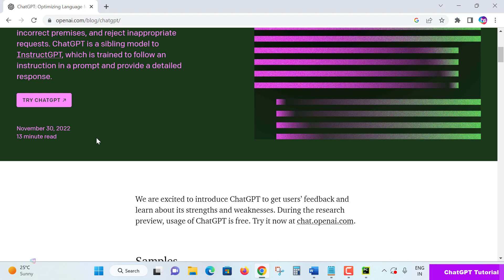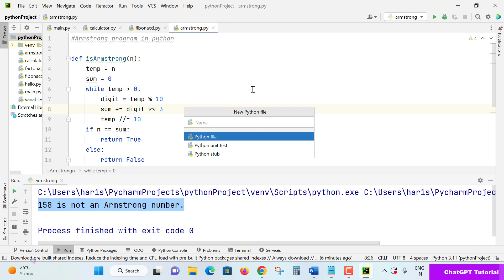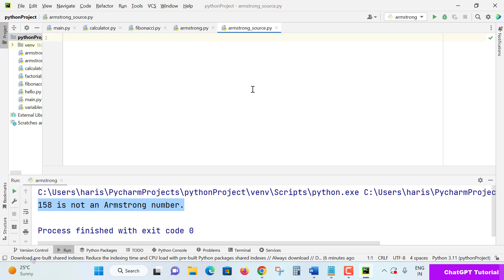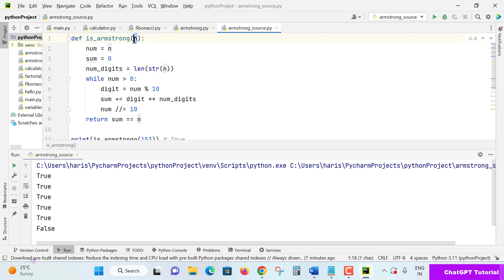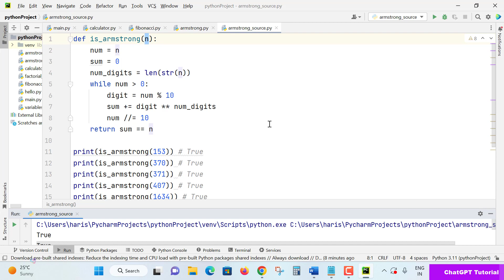Python - Chat GPT + Python Programming - Armstrong Number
పైథాన్ - చాట్ GPT + పైథాన్ ప్రోగ్రామింగ్ - ఆర్మ్‌స్ట్రాంగ్ నంబర్

What is ChatGPT:
ChatGPT అనేది నవంబర్ 2022లో OpenAI ద్వారా ప్రారంభించబడిన చాట్‌బాట్. ఇది OpenAI యొక్క GPT-3 కుటుంబంలో పెద్ద భాషా నమూనాల పైన నిర్మించబడింది మరియు పర్యవేక్షించబడే మరియు ఉపబల అభ్యాస పద్ధతులతో చక్కగా ట్యూన్ చేయబడింది.

పైథాన్ ఒక ఉన్నత-స్థాయి, సాధారణ-ప్రయోజన ప్రోగ్రామింగ్ భాష. దీని డిజైన్ ఫిలాసఫీ ముఖ్యమైన ఇండెంటేషన్‌ని ఉపయోగించడంతో కోడ్ రీడబిలిటీని నొక్కి చెబుతుంది. పైథాన్ డైనమిక్‌గా టైప్ చేయబడుతుంది మరియు చెత్తను సేకరించబడుతుంది. ఇది నిర్మాణాత్మక, ఆబ్జెక్ట్-ఓరియెంటెడ్ మరియు ఫంక్షనల్ ప్రోగ్రామింగ్‌తో సహా బహుళ ప్రోగ్రామింగ్ నమూనాలకు మద్దతు ఇస్తుంది